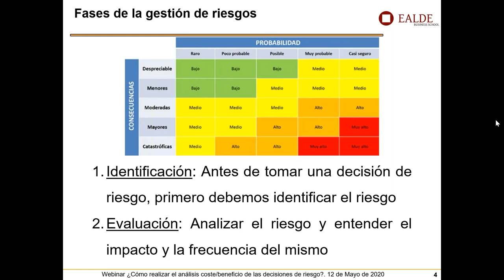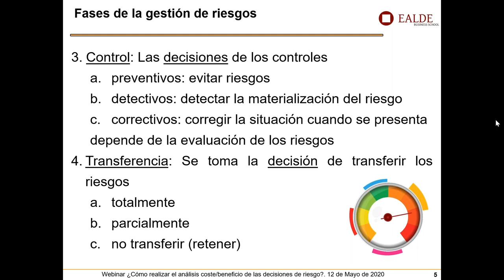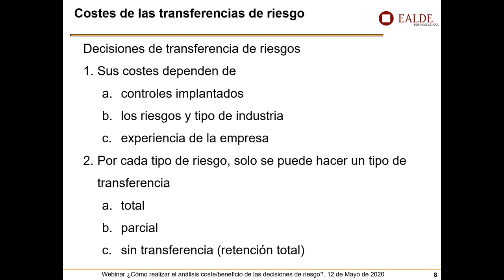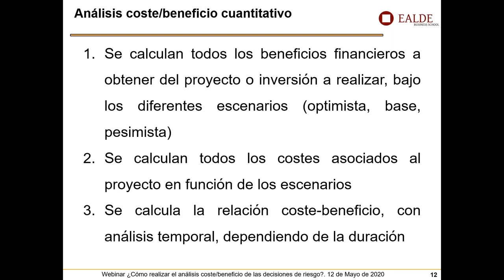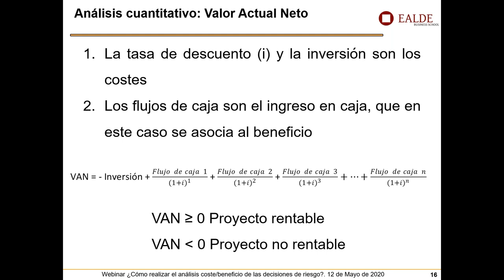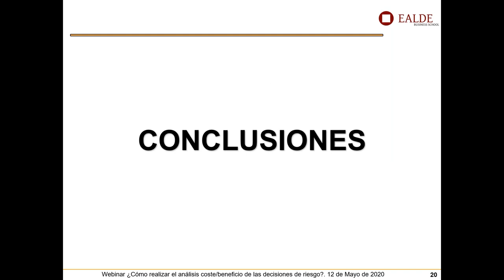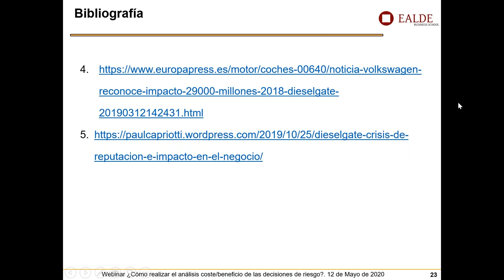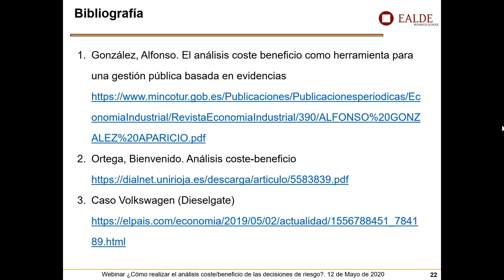Gestión de Riesgos: Cómo realizar el análisis coste/beneficio de las decisiones de riesgo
El análisis coste/beneficio nos permite comparar de la forma más objetiva posible los costes asociados a una inversión, proyecto o riesgo con el beneficio que puede tener implementar o no el cambio propuesto. En el caso de los riesgos, primero se determina la frecuencia y el impacto que puedan tener y posteriormente se diseñan los controles a implementar para reducir la probabilidad de materialización de los riesgos.

En este Webinar explicaremos los puntos anteriores y analizaremos un ejemplo para entender mejor el uso del análisis coste/beneficio en la toma de decisiones de riesgo.

- Acerca del ponente, Roberto Castro -

Licenciado en Química, con experiencia en investigación y desarrollo de productos en la industria cosmética y petrolera. Cuenta con un Máster en Riesgos y Seguros y un Máster en Administración y Dirección de Empresas (MBA). Ha trabajado como gerente de Planificación, Presupuesto y Control de Gestión en el sector asegurador. Actualmente, es profesor del Máster en Riesgos de EALDE y trabaja como docente en cursos de Economía y Finanzas.